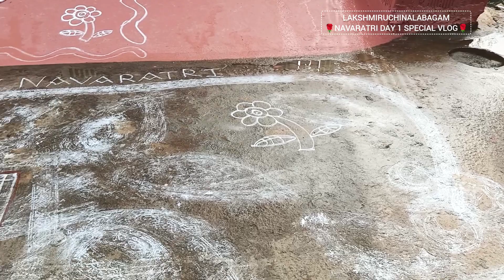NAVARATRI GOLU@LAKSHMIRUCHINALABAGAM/ NAVARATRI DAY 1 POOJA / AMBHAL PRASADAM / NAVARATRI VLOG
MUSIC SOURCE

Musician: @iksonmusic